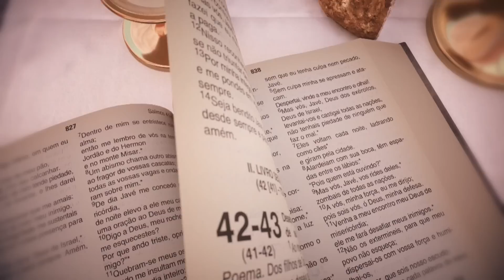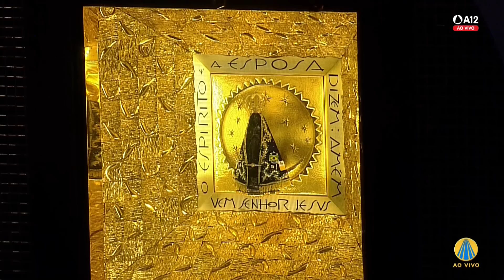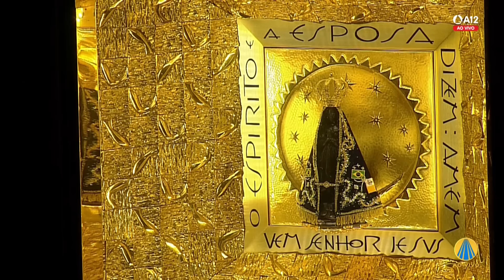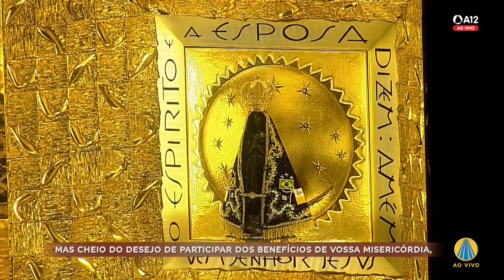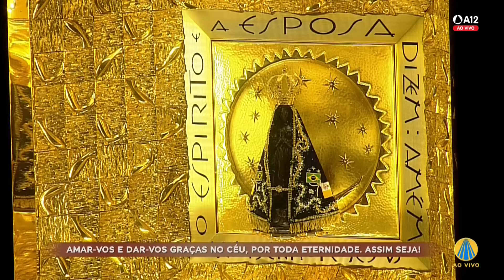Missa | Santuário Nacional de Aparecida 12h 10/12/2022